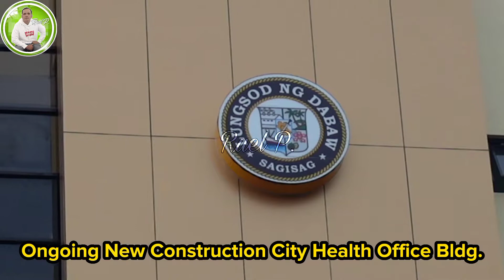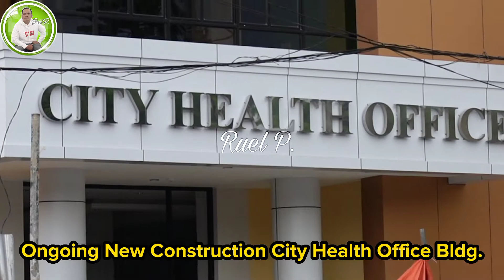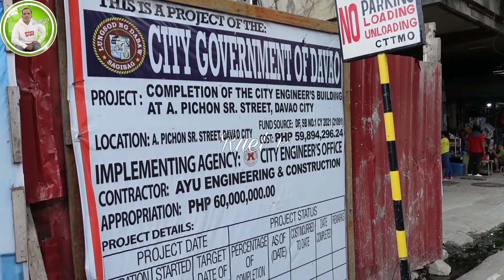DAVAO CITY ONGOING PROJECT 2022